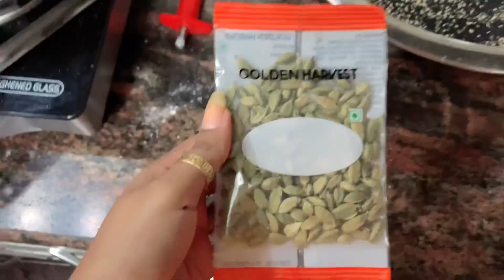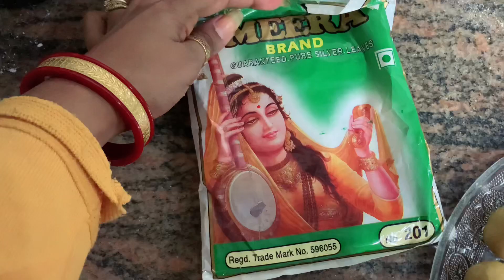मकर संक्रांति स्पेशल ससुराल फेमिली व्लॉग❤️🪁//बहुत तरह-तरह का लड्डु बनाये हमलोग😋// Masti//RajPriya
Links from my previous Vlog:-

Shadi Series Part-1 इंगेजमेंट मेकअप टूटोरियल😍//खुद से करें Engagement Makeup// RajPriya

सासु माँ और पतिदेव के साथ की बहुत खरीदारी🛍✌️//Big Bazaar Shopping Vlog// Masti // RajPriya

किसी ने बहुत सुन्दर-सा नए साल पे भेजें तोफा🎁😍 // Thank You So Much💖 RajPriya

Vlog😍✌️// 7 हजार फिट ऊपर गए हमलोग घूमने और मौसम देखने लायक था☃️🥶//साल का पहला दिन यादगार बन गया🙏

New Year Party Makeup Tutorial😍//पिम्पल्स को छुपा के करें ऐसे मेकअप// पार्टी मेकअप लुक//RajPriya

Christmas Vlog🎅🎄⛪️//चलो चर्च प्रार्थना करने🙏मिरिक भी गए घुमने घुम नहीं पाए लेकिन कुल्फी बन गए🥶😰

Vlog// Jiju Grand Birthday surprise 🎂🍾//देखिए हमलोग सब कहाँ जाकर जीजू को बर्थडे सरप्राइज दिए 😱

Full Day Vlog In Sasural🤗// कैसे-कैसे कट जाता हैं पूरा दिन पता ही नहीं चलता हैं😇/Movies//RajPriya

Christmas Makeup Look😍// क्रिसमस, नया साल या वैलेंटाइन में करें ऐसा मेकअप अट्रैक्टिव दिखेंगे आप🤗

Birthday Gifts😍// जो चाहो वो मिल जाए तो कितनी ख़ुशी मिलती हैं ना💃💃//Thank You Hubby // RajPriya

Easy Makeup Tutorial😍//जन्मदिन पे करे ऐसा मेकअप लेकिन नो मेकअप लुक //Stylish Look😎//RajPriya

Shadi Vlog😍// यार की शादी 💃 बाराती में हमलोग पी के डांस किये 😂🍾😊//Full On Masti// RajPriya

Birthday Vlog 2021// दूसरा दिन बहुत मस्ती किये हमलोग🍾🎊🧿लेकिन जन्मदिन के दिन बहुत सोये😂//RajPriya

Shadi Vlog😍//जयमाला के बाद 12 बजे अचानक मिला मुझे सरप्राइज💃 सबलोग ने मनाया मेरा जन्मदिन //RajPriya

हम चले शादी में💃पर शादी है किसका??🤔 और ये क्या इतने दिनों बाद इनसे मिले जिसका आपलोग को इंतजार था😍/Masti Vlog// RajPriya

हम कहाँ जा रहे हैं? बर्थडे सेलिब्रेट करने 💃// Packing vlog🥳//Masti Begins🤗//RajPriya 😍

पुरा जोर-सोर से बर्थडे की तयारी शुरू//My Birthday Preparations Vlog😍💃// Dress Shopping & Hair Care🤗// RajPriya

Good News😍//माय फर्स्ट यूट्यूब पेमेंट और यूट्यूब स्टोरी// Vlog First Youtube Payment💰💃/ RajPriya